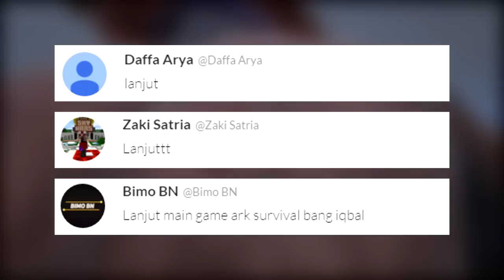INDUSTRIAL FORGE !!! |Part-69| - ARK Turkey Trial Indonesia -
Lanjut ke Industrial Forge ...

Salam GamerSejati
- ARK Turkey Trial Indonesia -